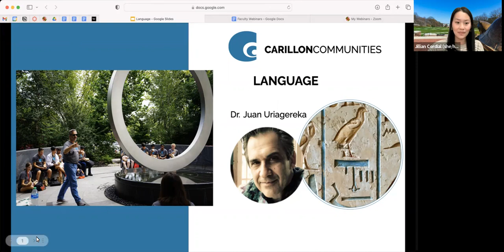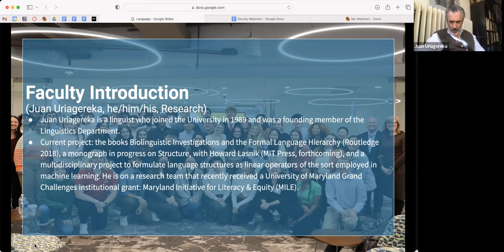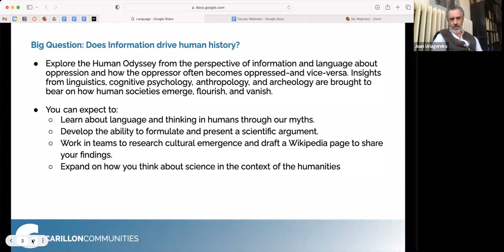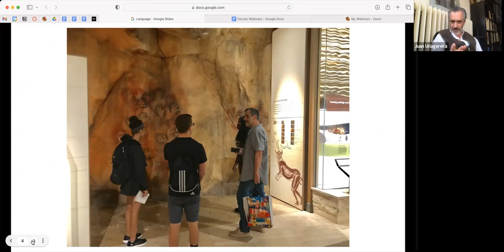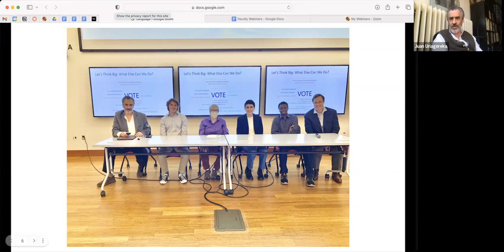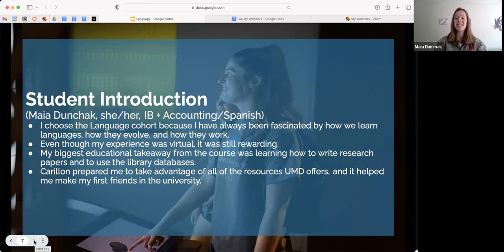Language Community Webinar 2023